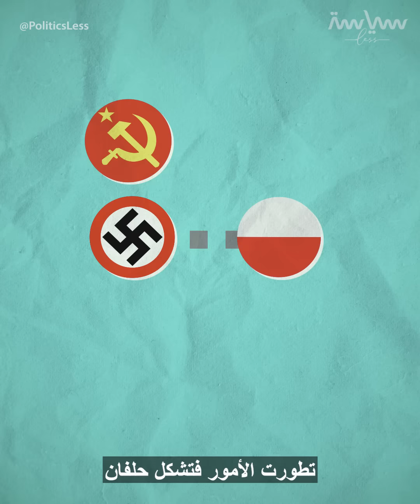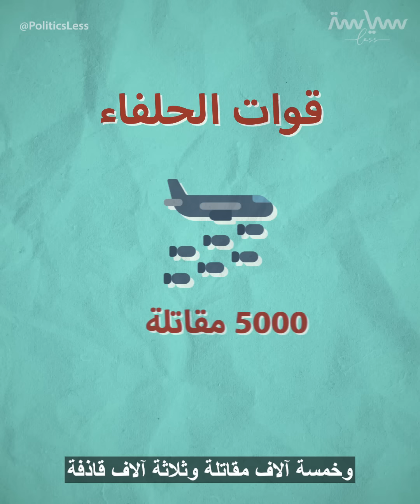ما هي نتيجة انتصار الحلفاء بمعركة النورماندي في الحرب العالمية الثانية؟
عملية عسكرية جرت في الحرب العالمية الثانية
توصف بأنها أكبر عملية إنزال عسكري بحري في التاريخ
شارك فيه أكثر من 150 ألف جندي
أين وقعت؟
وكيف غيّرت نتائجها الحرب لصالح الحلفاء؟
اعرفوا معنا الإجابات وأكثر في هذا الفيديو